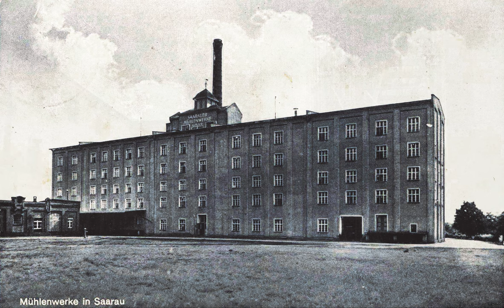Foto(montaż) - Żarowskie Zakłady Młynarskie (ok. 1928-2021)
Niniejszy film wideo został stworzony na podstawie fotografii Grzegorza Lewickiego oraz oraz archiwalnej pocztówki pochodzącej z Cyfrowego Archiwum Ziemi Żarowskiej.

7 z 10 foto(montaży) jest integralną częścią projektu: "Opowiadania o mieście 3. Literacko", który realizowany jest przez Fundację Inicjatywa B. Szczegółowe informacje o inicjatywie można znaleźć na